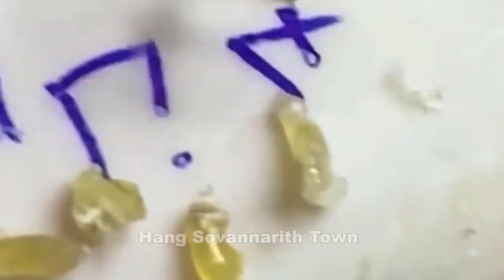Acne Treatment With Quynhgiao Spa Every day || blackheads